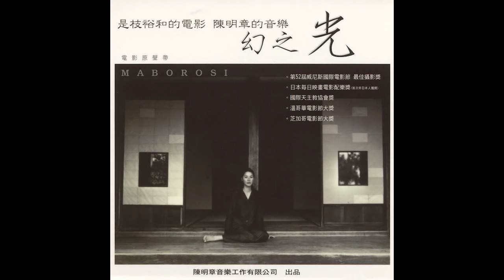陳明章 Ming-Chang Chen - 主題一 Theme 1 (1995)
album: 幻之光 Maborosi OST (Chen Ming Chang Music & Art)
Please ask me to delete the video, and I will as soon as I can.
None of these videos are monetized.